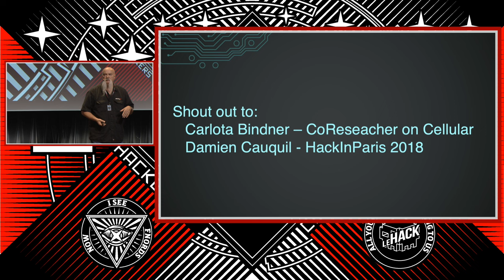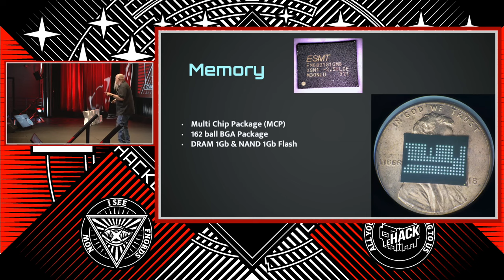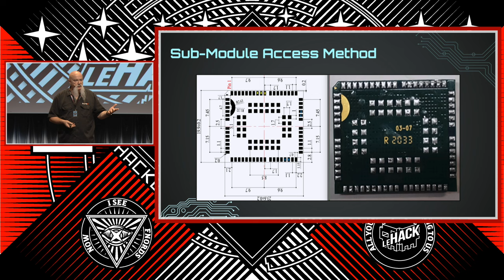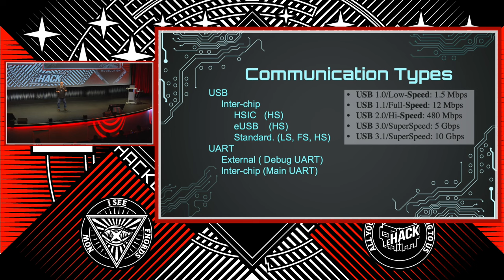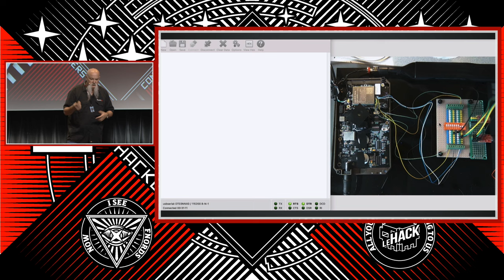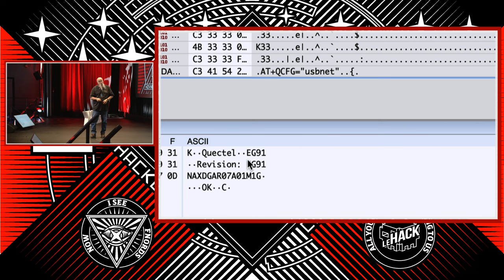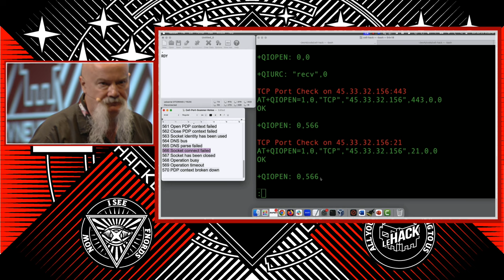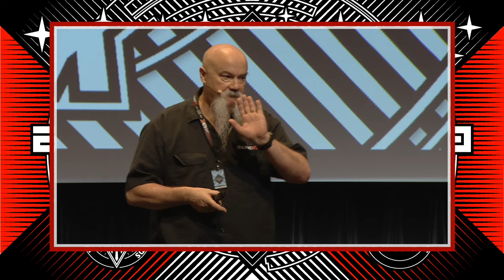🇬🇧 Exploration of Cellular Based IoT Technology - Deral HEILAND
As cellular technologies continue to become more integrated into IoT devices, there has been a noticeable lag in comprehending potential security implications associated with cellular hardware technologies. Furthermore, the development of effective hardware testing methodologies has also fallen behind. Given the highly regulated nature of cellular communication and the prevalent use of encryption, it is imperative for security researchers to deepen their understanding of circuit design and the integration of cellular modems into IoT devices. In this presentation, I will introduce a wide-ranging testing and analysis methodology aimed at enhancing our understanding and evaluation of the security of IoT devices that currently rely on cellular communications. This methodology will encompass an examination of various cellular modem modules in use, their integration into circuit design, and hardware hacking techniques for interacting with communication circuits to control cellular modules, all for the purpose of security testing and analysis.

Deral Heiland CISSP, serves as a Principal Security Researcher (IoT) for Rapid7. Deral has over 25 years of experience in the Information Technology field and has held multiple positions including: Senior Network Analyst, Network Administrator, Database Manager, Financial Systems Manager and Senior Information Security Analyst. Over the last 15+ years Deral’s career has focused on security research, security assessments, penetration testing, and consulting for corporations and government agencies. Deral also has conducted security research on numerous technical subjects, releasing white papers, Blogs, security advisories, and has presented the information at numerous national and international security conferences including Blackhat, Defcon, Shmoocon, DerbyCon, RSAC, Hack in Paris. Deral has been interviewed by and quoted by multiple media outlets and publications including ABC World News Tonight, Cheddar TV, BBC, Consumer Reports, MIT Technical Review, SC Magazine, Dark Reading, Threat Post and Infosecurity Magazine.